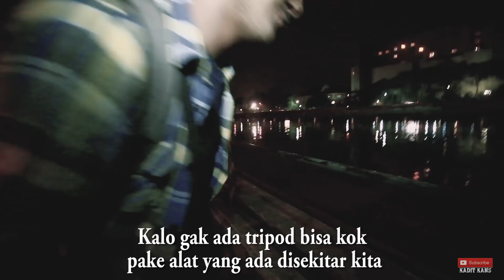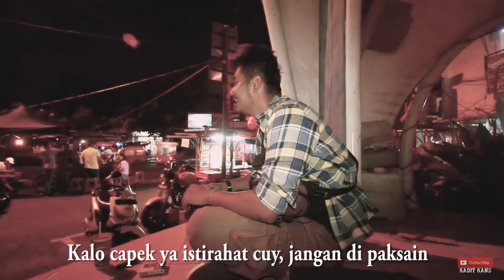Tutorial Motret Street Malam INDONESIA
Yang hoby motret sambil jalan jalan, ini ada tips nya. seru deh pokokny. kalo ada yg gak paham tanya aja ya tulis di komentar. jangan lupa like kalo emang vieonya bagus hahah. subscribe biar gak ketinggalan vieo baru. dan Share ke temen temen motret lu.salam motret salam kadit kans .